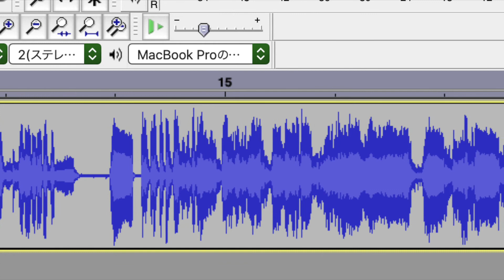火炎山の怪_2 赤いトラクタ〜 と パロ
昔録音した自前の録音や、ドラレコ動画が最近多くなりました。

音源特定の為のメモ：CST187B 飛べ孫悟空